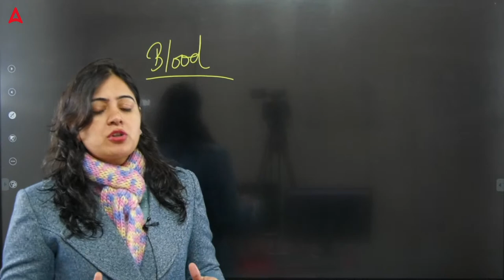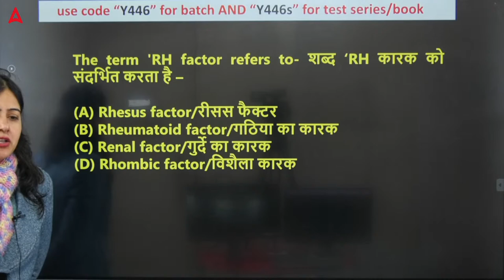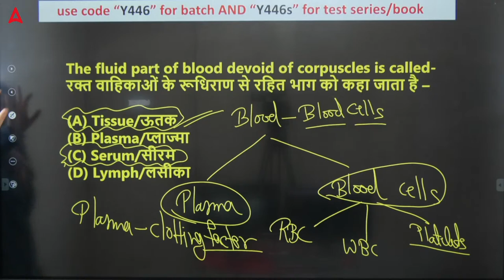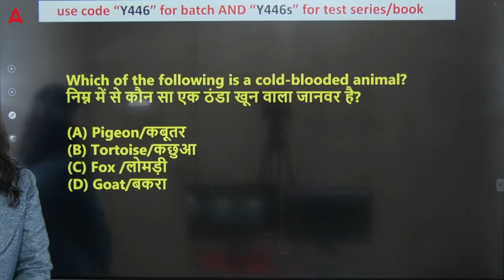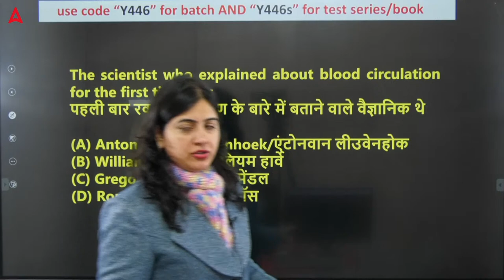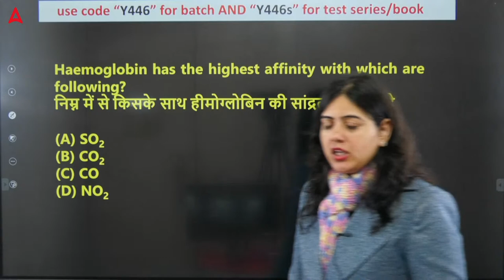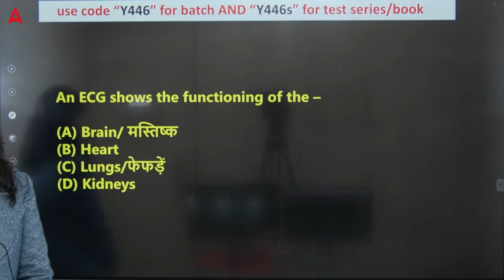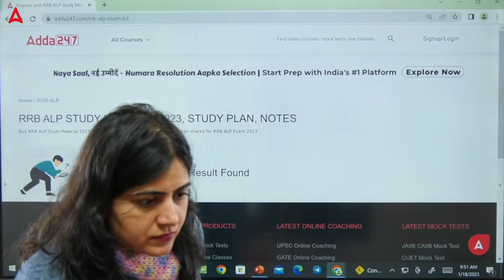RRB ALP 2023 | RRB ALP Science Class by Arti Chaudhary | Blood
RRB ALP Technician - (Assistant Loco Pilot) CBT 1 New Batch | Hinglish | Live Classes from Adda247

RRB ALP - (Assistant Loco Pilot) Batch | Hinglish | Online Live Classes By Adda247

07.00 AM - The Hindu Editorial
08.00 AM - Daily Current Affairs

09.00 AM - SSC CGL 2022 English
10.00 AM - SSC CGL 2022 GS
11.00 AM - SSC CGL 2022 Reasoning
12.00 PM - SSC CGL 2022 Maths
01:00 PM - SSC CGL 2022 Science

09:00 AM - RRB ALP | TTE | SI 2022 | Science
09.30 AM -  RRB ALP | TTE | SI 2022 | GS
10.00 AM - RRB ALP | TTE | SI 2022 | Reasoning
11.00 AM - RRB ALP | TTE | SI 2022 | Maths

01:00 PM - SSC CHSL 2022 | English
02.00 PM - SSC CHSL 2022 | Reasoning
03.00 PM - SSC CHSL 2022 | GS
04.00 PM - SSC CHSL 2022 | Maths
05.00 PM - SSC CHSL 2022 | Science

02.00 PM - Allahbaad Highcourt | Maths
03.00 PM - Allahbaad Highcourt | English
04.00 PM - Allahbaad Highcourt | Hindi
04.30 PM - Allahbaad Highcourt | General Studies

05.00 PM - SSC GD 2022 | English
05.30 PM - SSC GD 2022 | Science
06.00 PM - SSC GD 2022 | Reasoning
07.00 PM - SSC GD 2022 | GK/GS
08.00 PM - SSC GD 2022 | Maths
09.00 PM - SSC GD 2022 | Hindi

09.00 PM - SSC CGL 2022 | English
09.45 PM - SSC CGL 2022 | Reasoning
10.30 PM - SSC CGL 2022 | GS
11.15 PM - SSC CGL 2022 | Maths

09.30 PM - DRDO CEPTAM Admin & Allied | Reasoning
10.00 PM - DRDO CEPTAM Admin & Allied | English
10.30 PM - DRDO CEPTAM Admin & Allied | Maths
11.30 PM - DRDO CEPTAM Admin & Allied | GS/GK

Special Classes :
06.00 AM - GS 15 Minute Special Session